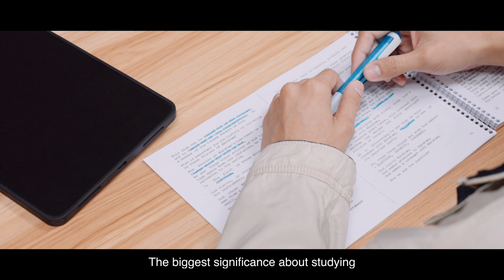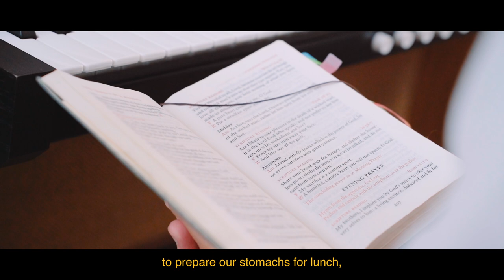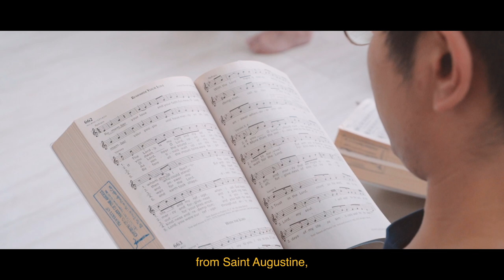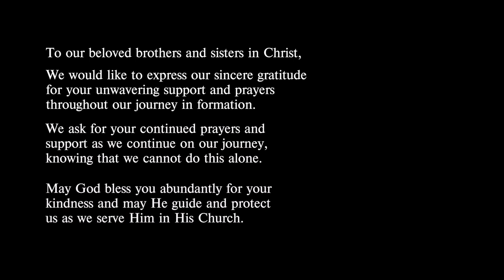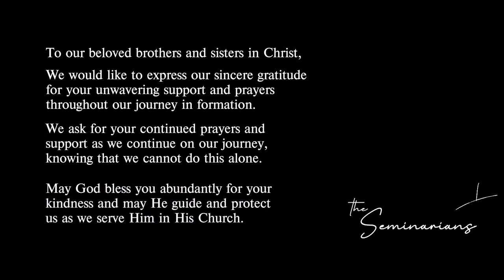A Day in the Life of a Seminarian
Like Christ who spent 30 years preparing himself for his ministry through the ordinary moments of everyday life, our seminarians are similarly formed and refined during their time in the seminary through more ways than one. Their time spent together in community living, prayer, and academic coursework help nurture them into the compassionate and devoted shepherds that our Church needs.

This Good Shepherd Sunday, let us pray for our seminarian brothers and all those who are discerning the call to the priesthood. May they be filled with the courage to answer God’s call wholeheartedly and for every grace that they need to persevere in their journey towards becoming shepherds after the heart of God.

To learn more about our seminarians’ journey and how you can begin to pursue the call towards the priesthood,

Music SyncID: MB01WG7YMUWHIQ7
MB01XK2OJRGQTJF
MB01RZPAEBHZAGX
MB01SVUALHGBG0P
MB01X7H2GPXMMOG
MB01UWE2PVRFQTA